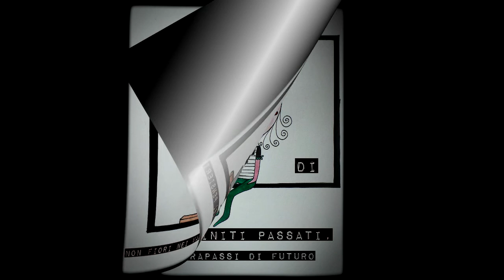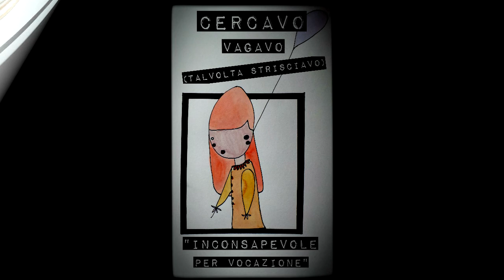DI POLVERE E DI ACQUA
Writing & Paintings - Federica Rosa